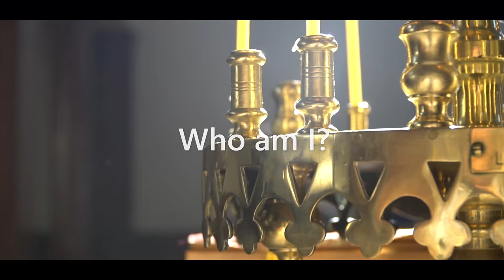CrossRoad: The Documentary | Official Trailer | July 2017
This is the Official trailer for "CrossRoad: The Documentary" for session 2 Filmed in Brookline, MA, this Documentary follows the Staff and Participants of a ten-day academic summer institute that prepares high school juniors and seniors to make big life decisions and invites them to connect with the Orthodox Christian theological and spiritual tradition. Participants from all over the country come together to experience daily worship, take theology classes from some of the best professors in the country, visit local parishes, serve their neighbor, tour the city, and even spend a day at the beach.